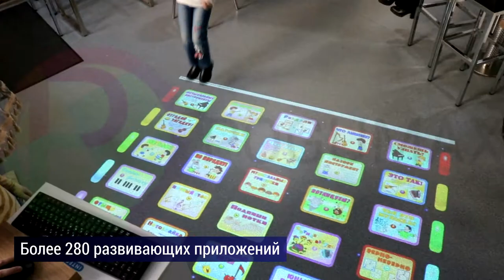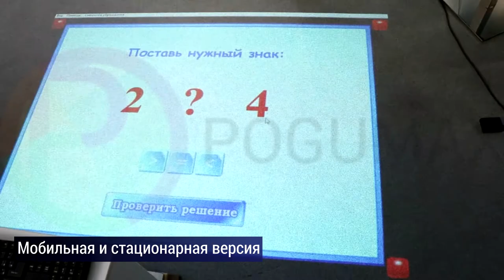Игровой интерактивный пол [POGUMAX]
Игровой интерактивный пол для детских садов и школ.

Интерактивный пол — это напольная проекция, которая реагирует на движение людей. Попадая в зону проекции, человек своими действиями заставляет картинку «оживать».

ЗАНЯТИЯ С ИНТЕРАКТИВНЫМ ПОЛОМ
✅Развивают подвижность и реакцию
✅Обучают находить нестандартные решения
✅Обучают работе в команде
✅Помогает легко воспринять материал
✅Закрепляет положительный опыт

ПЛЮСЫ ИНТЕРАКТИВНОГО ПОЛА ОТ POGUMAX
🔸Вариативность. Можно использовать как пол или как стену.
🔸Разнообразие. 288 приложений для обучения и развития детей.
🔸Мобильность. Есть переносной вариант.
🔸Эмоции. Дети с восторгом реагирует на интерактивный пол.
🔸Польза. Обучающие анимации будут полезны для воспитателя и для учителя.
🔸Безопасность. Работа интерактивного пола основана на проекциях и это безопасно для глаз.
➡️Чтобы получить полный список эффектов, оставляйте заявки по ссылке 👇
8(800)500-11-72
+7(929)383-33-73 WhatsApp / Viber